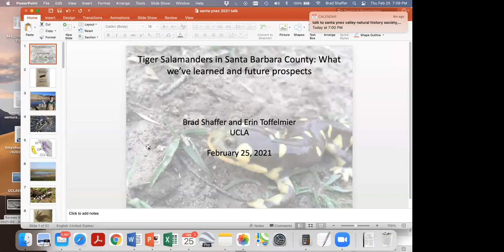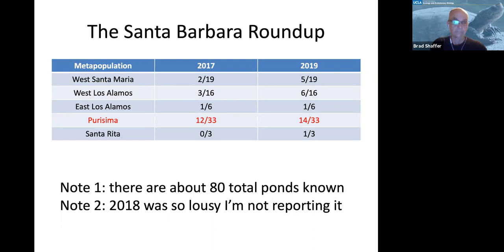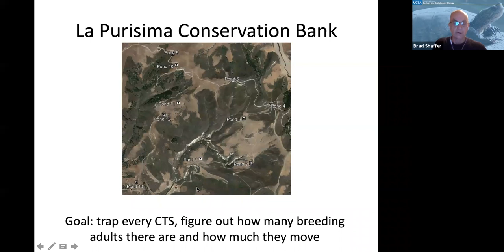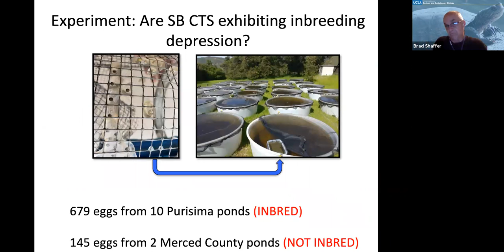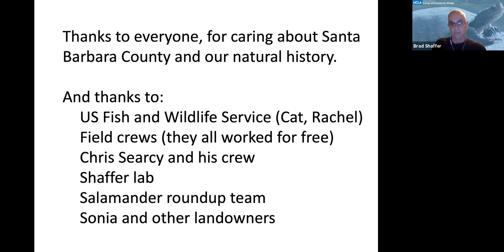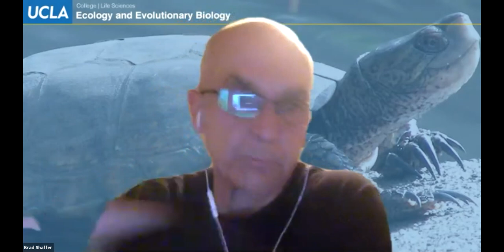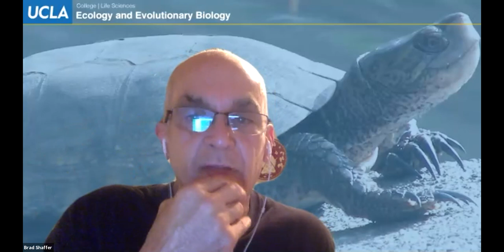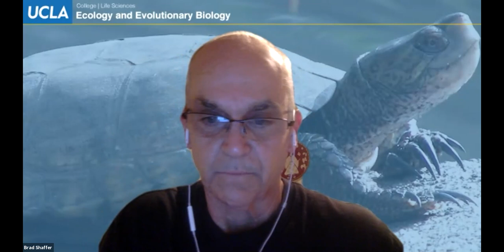Tiger Salamanders in Santa Barbara County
The California tiger salamander is an endangered species in Santa Barbara county.

Dr. Shaffer’s lab has conducted both field ecological and genetic analyses of the salamanders over the last five years that indicate the precarious situation that they face.

In this talk, he’ll share the results of that research, and the directions that he feels are likely to be the most productive going forward in our efforts to save, and restore, this unique species that is only found in northern Santa Barbara County.

This presentation occurred live on Thursday, February 25, 7:00 – 8:30 p.m.